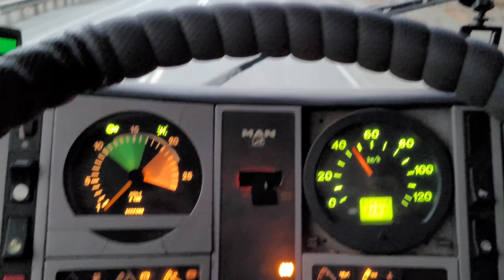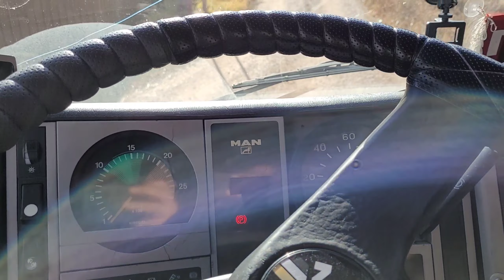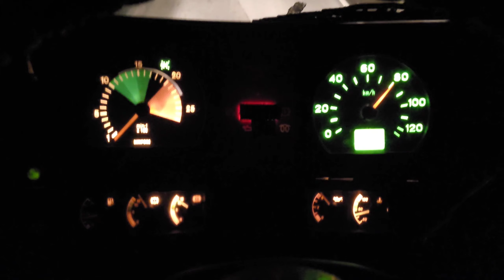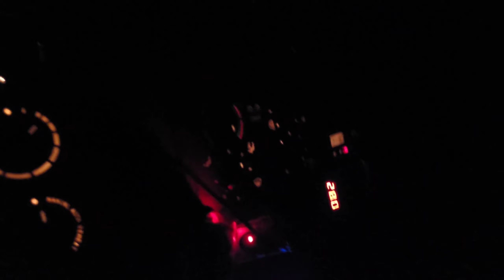Почти дома. Разгружаемся и загружаемся. Делаем ходовые огни.встретились с Романом